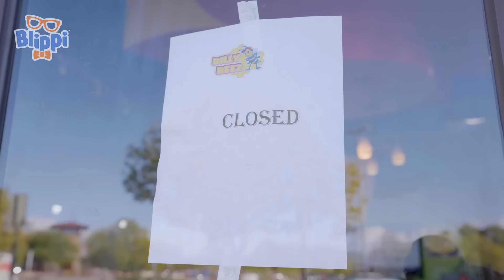Toy Blippi's Favorite Garbage Truck Songs! | BEST OF BLIPPI TOY MUSIC VIDEOS!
EPISODES:

00:00 Garbage Truck Song
03:04 Firetruck Song
05:54 The Excavator Song
08:43 Dinosaur Song
11:47 Blippi Theme Song
14:44 GET THE WIGGLES OUT
17:01 Leap Frog
19:19 Do The Blippi Dance
21:28 Rainbow Day
23:21 If You're Happy and You Know It
25:44 Get The Wiggles Out (Rock The Spectrum)
27:58 DINOSAUR SONG
31:05 BMV0227ENUS_Boat Song